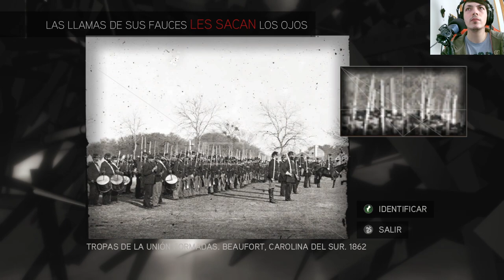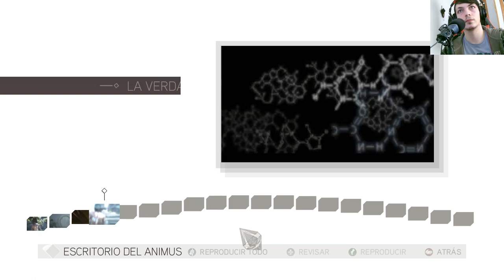La historia de Assassin's Creed II | En Español | Capítulo 9